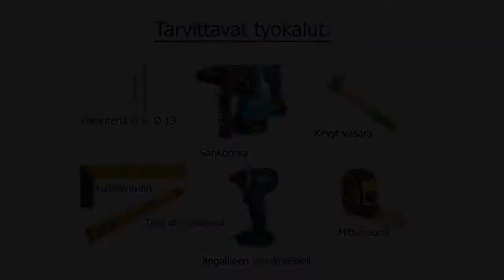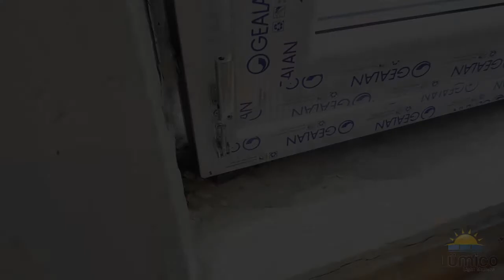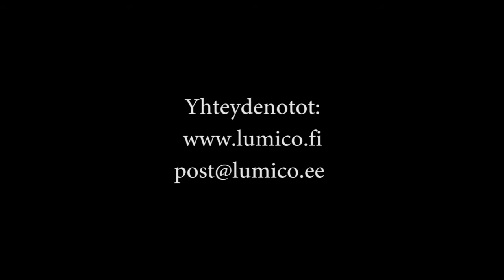PVC IKKUNOIDEN ASENNUS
Tässä on videokäsikirja, kuinka asentaa PVC-ikkunat
Ikkunamme on asennettu hyvin helposti, kestää alle tunnin.

Mistä materiaaleista ikkunamme on tehty:
Saksan profiilit Gealan + Saksan mekanismit Siegenia + Pilkington lasi